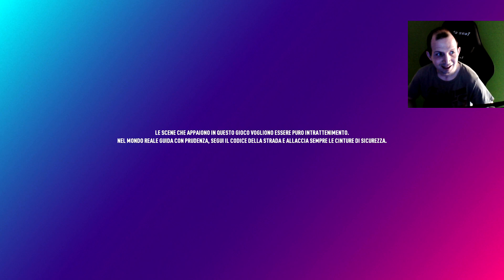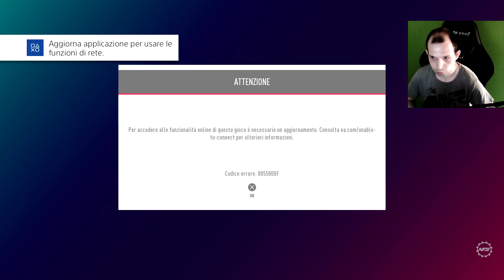NFS HEAT Gameplay 1 LA NOSTRA PRIMA AUTO!!!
Manda il tuo supporto continua a seguirmi iscrivendoti al canale Registro con: ElgatoHD60 S Registro anche su Macbook Pro 13,IPHONE X TI è piaciuto il video?Lascia un commento,metti mi piace DIVENTA UN PRO ISCRIVITI AL CANALE X NON PERDERE I PROSSIMI VIDEO!